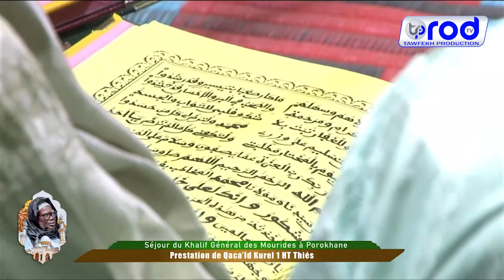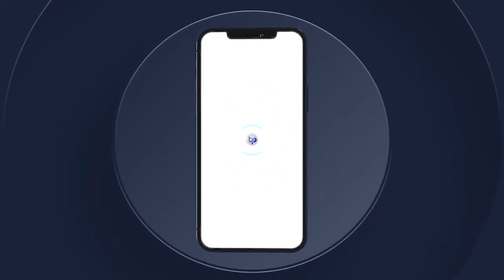WADIAL PROKHANE 2023 KOUREL 1 HT THIES WALAYTOU